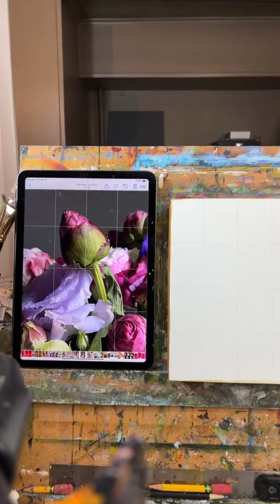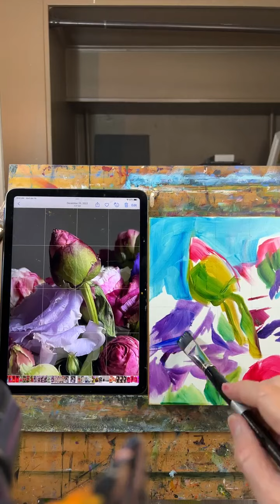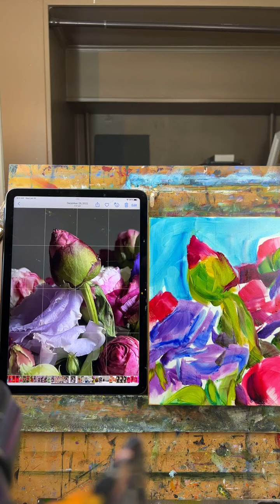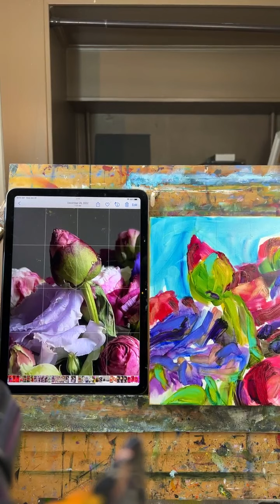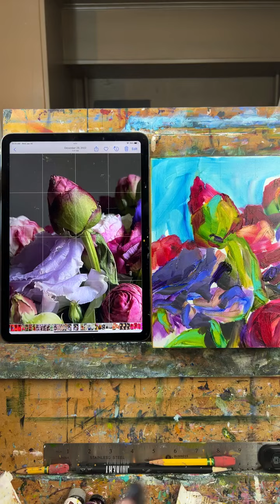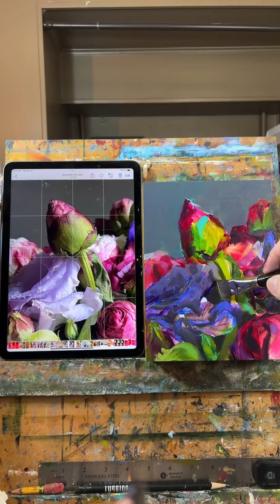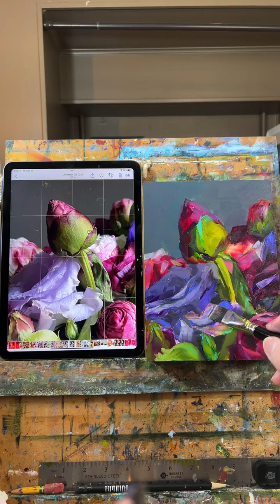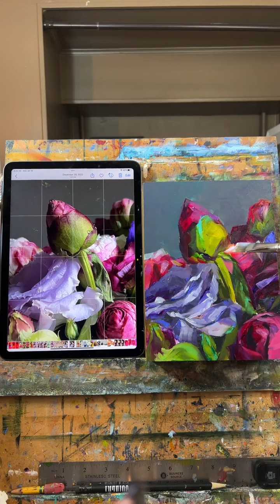Peony bud oil painting demonstration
This peony bud oil painting demo was a fun journey filled with a vibrant transparent layer, fun color mixing, and a gorgeous finish right down to the wire...